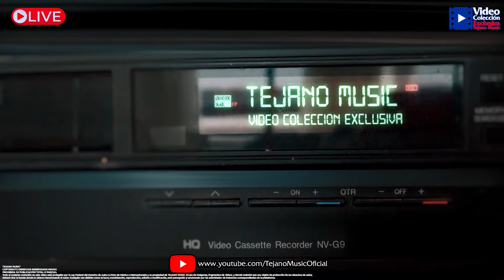La Sombra - Que Lejos se Quedo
Tejano Music Presenta:
La Sombra - Que Lejos se Quedo... Live far West Rodeo
💻 TEJANO MUSIC PRODUCTIONS
Captura Mezcla y Edicion: Pablo Garay JR.
Graficos: Omar Garza